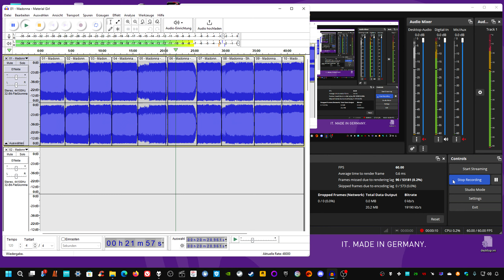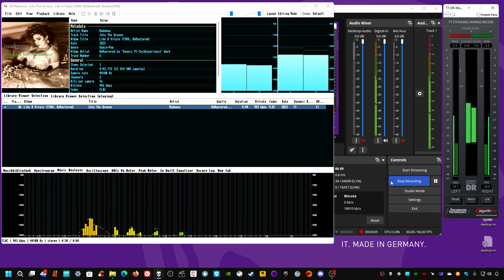myself ReMastered; Madonna - into the groove (1984)